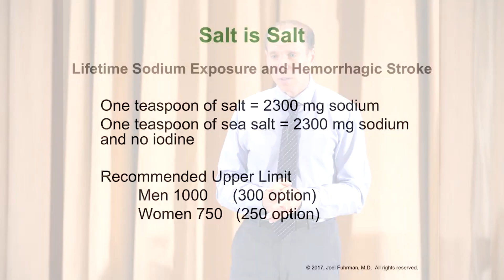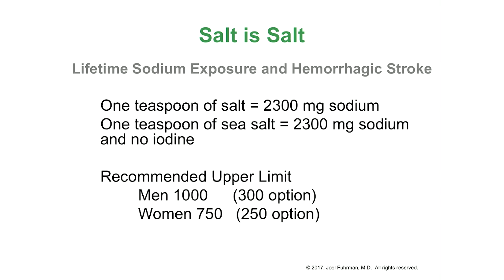Why Salt Is Bad for Your Heart, And How Much Do You Need? | Nutritarian Diet | Dr. Joel Fuhrman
There's table salt, sea salt, Celtic salt, Peruvian Pink, Hawaiian Black Lava, Himalayan, and fleur de sel. But whatever marketers call it, whatever it costs, and whatever its pedigree, salt is simply sodium chloride (NaCl)- and despite trendy claims to the contrary, it's bad for you. The excessive level of sodium in the modern American diet has caused an epidemic of high blood pressure, which can lead to strokes, kidney damage, heart attack, or cancer. The human body was designed to get its optimal level of sodium from a natural diet, but most Americans consume about four times what they need. — Joel Fuhrman (End of Heart Disease, Chapter 6: Salt is a Four-Letter Word).

Dr. Fuhrman talks about salt having multiple adverse effects on the body. Not only does it cause blood pressure and increases the risk of autoimmune disease, inflammation, and allergies, but it also promotes overconsumption of calories. Plus, salt intake, even in small amounts, over time can lead to microscopic hemorrhages in blood vessels, weakening their walls and resulting in devastating types of strokes.

Keep watching to learn the difference between ischemic and hemorrhagic strokes. And, of course, for the recommended upper limit of sodium intake.